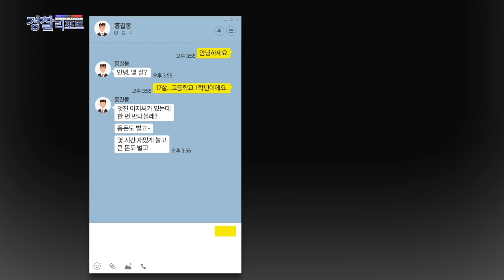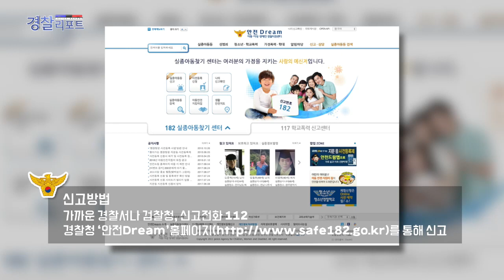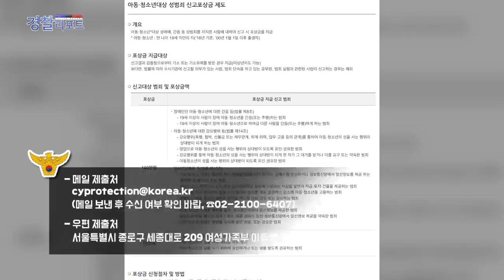아동·청소년 대상 성범죄 신고포상금 제도_경찰리포트(2018.11.9)